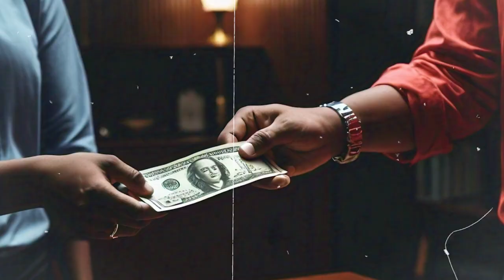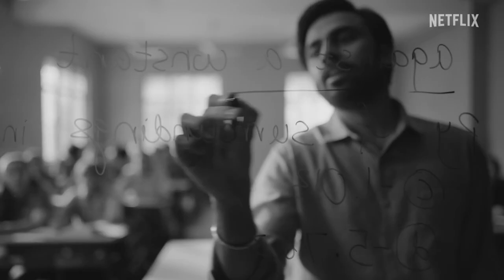NEET 2024 scam & Student life in today's India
National Testing Agency (NTA) director general Subodh Kumar Singh announced on Saturday, June 8, that the Education Ministry has set up a panel to re-examine results of over 1,563 students who were awarded grace marks in the National Eligibility-cum-Entrance Test, Undergraduate (NEET UG) 2024. The panel would review the results and submit a report within a week, he said.

Ever since the NTA announced the results for NEET UG on June 4, the institute and the exam have been shrouded in controversy. Aspirants, parents, and several politicians have termed the multiple discrepancies surrounding the exam an elaborate scam, specifically raising concerns about the alleged question paper leaks and the NTA’s decision to award ‘grace marks’ to a segment of students